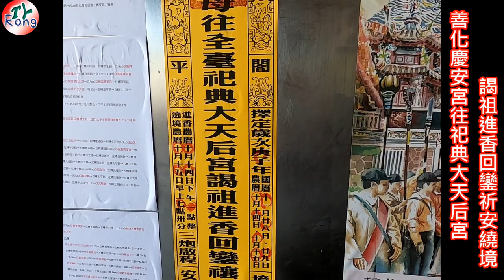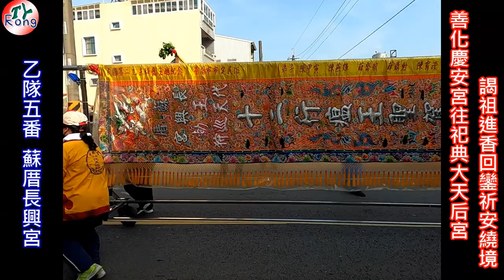11/28善化慶安宮到臺南祀典大天后宮謁祖進香回鑾祈安繞境【乙隊1到6番】